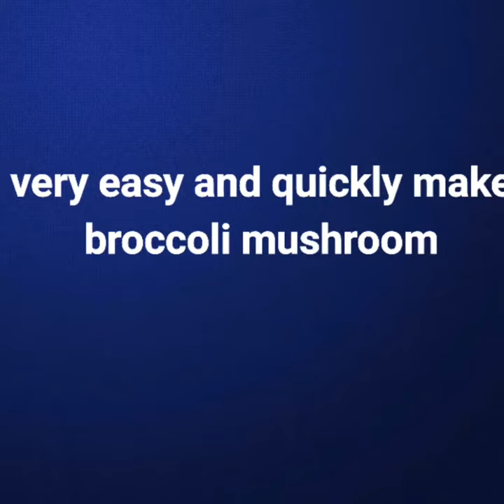Crunchy broccoli with mushroom very healthy